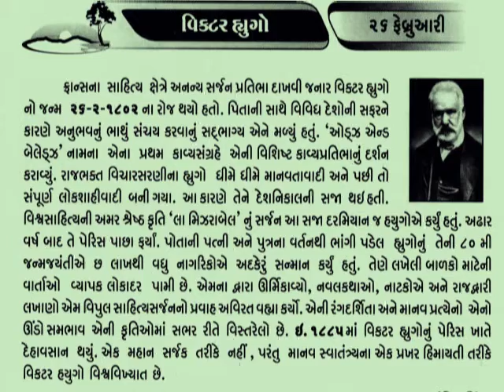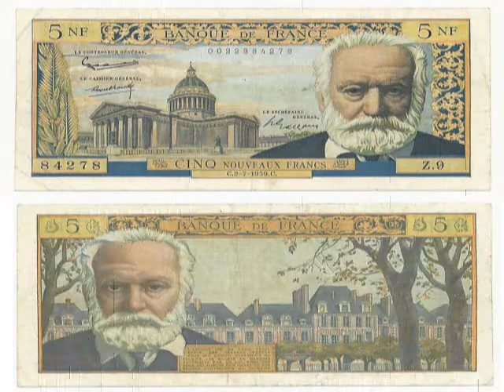26 February Victor Hugo_French poet_novelist_the Romantic movement@vasant teraiya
प्रतिभा के धनी विक्टर ह्यूगो ने 16 वर्ष की आयु में ही राष्ट्रीय कविता लिखकर ख्याति के अंकुर संजो लिए। 25 वर्ष के होते-होते ह्यूगो युवा लेखक के रूप में फ्रांस भर में विख्यात हो गए। उनकी ख्याति उनकी आयु के साथ बढती ही गई और 1885 में जब उनकी मृत्यु हुई तो वे 83 वर्ष के थे; मगर उनकी अर्थी के पीछे इतना जनसमूह था कि फ्रांस में उस शताब्दी में किसी की अर्थी के पीछे इतनी भीड़ न थी। यह था उनकी शताब्दियों तक चलनेवाली ख्याति का एक प्रमाण।
विश्व के महान लेखकों में श्री ह्यूगो आज भी जीवित हैं। अटपटी घटनाओं और भावनाओं के 19वीं सदी के लेखकों में उनका तीसरा स्थान है। बाल्टर स्काट लार्ड बायरन की भाँति वे प्रसिद्ध रोमानी लेखक माने जाते हैं। कहानीकार, कवि, नाटककार और उपन्यासकार-वे क्या कुछ नहीं थे !
इस प्रतिभा का जन्म 1802 में फ्रांस में हुआ। 20 वर्ष की आयु में बचपन की प्रेमिका फॉसर से विवाह किया और 1827 में ‘कामवेल’, नाटक पर भारी ख्याति अर्जित की। 1831 में हंचबैक आफर नात्रे दम’ लिखकर उन्होंने विश्व के महान लेखकों में अपना स्थान बना लिया।
नेपोलियन तृतीय के तानाशाही व्यवहार के प्रति उग्रता प्रकट करने पर उन्होंने फ्रांस छोड़कर गुर्नसी टापू में 19 वर्ष बिताए और वहीं अपने जीवन की श्रेष्ठ और प्रिय रचनाएँ रचीं। गरीब और शोषितों के समाज के अन्याय के प्रति खाका खींचनेवाला उपन्यास ‘लास मिजरेबुलस’ मानव के निर्दय व्यवहार की कहानी-‘द मैन हू लाफ्स’, तथा समुद्री संघर्ष की वैज्ञानिक कहानी ‘टायलर्स आफ द सी’ उन्होंने इसी निर्वासन में लिखीं। 1870 में नेपोलियन के पतन के साथ ही इनके लाखों अनुयायियों ने इन्हें फ्रांस वापस बुला लिया।આજનો દિનમહિમા-માનવપુષ્પોની મહેક-